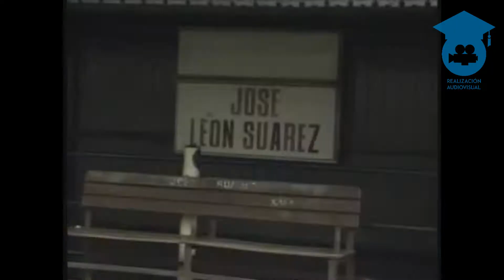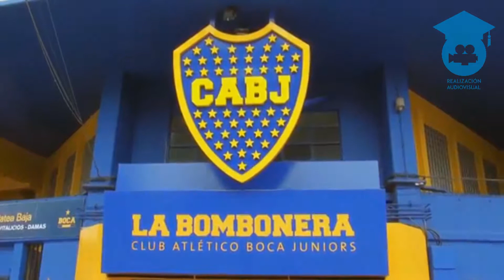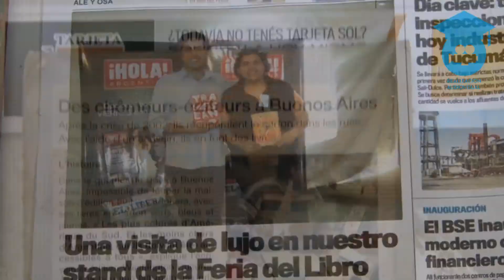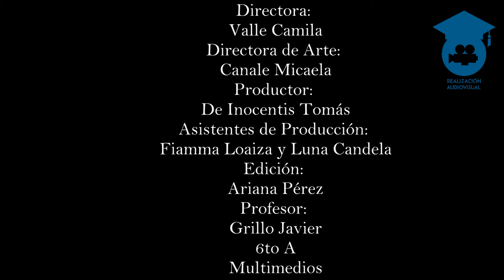Documental "Libros Cartoneros" | Realización Audiovisual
Materia: Realizacion Audiovisual l
Curso: 6º A 2017
Profesor: Javier Grillo
Sinopsis: En este documental no tomamos como referencia los cartoneros que ya existían desde la década de 1990, no porque sus luchas no fueran importantes, sino porque tomamos como punto de inflexión la crisis del 2001. Aquellos cartoneros surgieron de la desocupación, de ser ex mozos, ex metalúrgicos, ex mucamas, ex zapateras, ex "algo" que habían dejado de ser para pisar el nuevo siglo con zapatillas de ciruja.

Prosiguiendo a esto, continuaremos hablando sobre la editorial Eloisa Cartonera que surge en el año 2002. Esta es una editorial argentina y una cooperativa de trabajo, ya que sus libros son editados, coloreados y confeccionados por personas de bajos recursos con tapas de cartón comprado a los cartoneros.

Una vez conectados ambos temas daremos la reflexión sobre los temas que decidimos abordar.